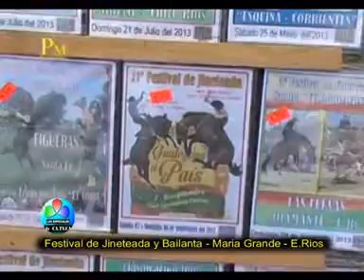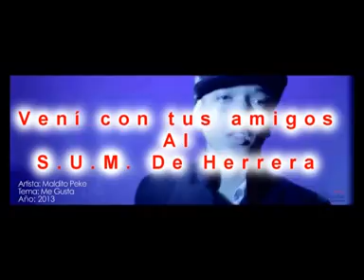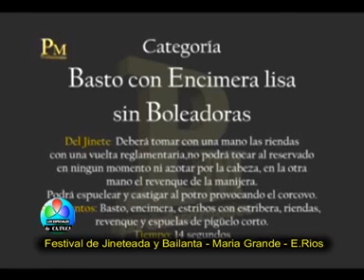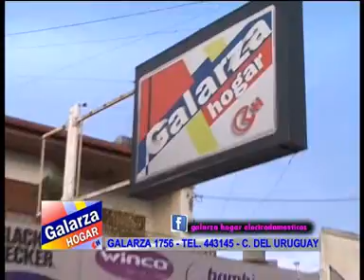ESPECIAL JUEVES 10 DE ABRIL 2014 JINETEADA EN MARIA GRANDE ENTRE RIOS REALIZADA EL 29 DE SEPT 2013